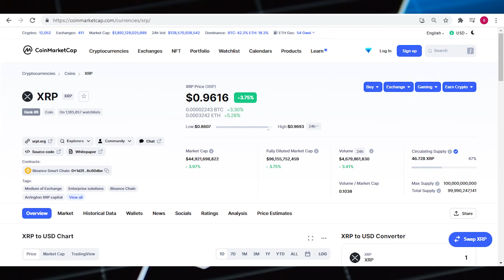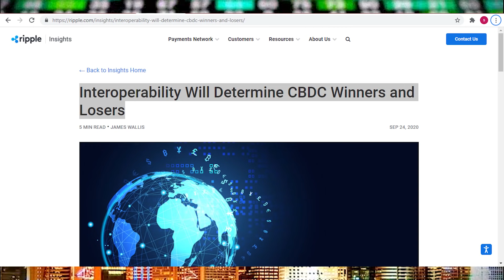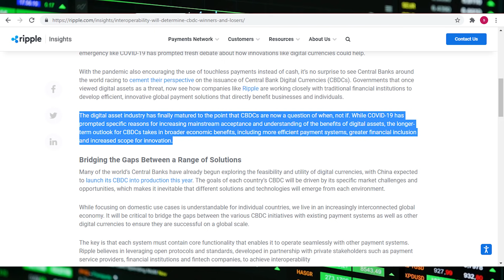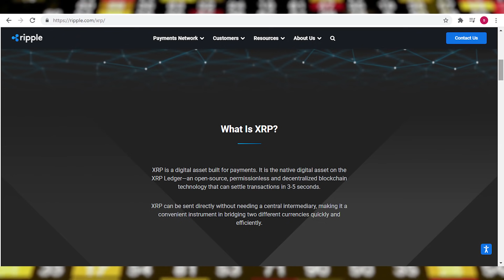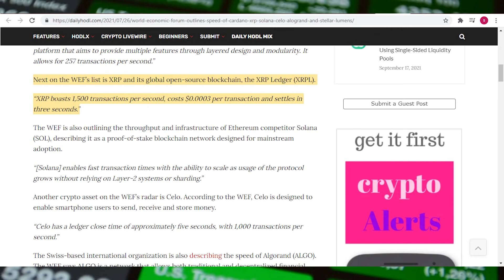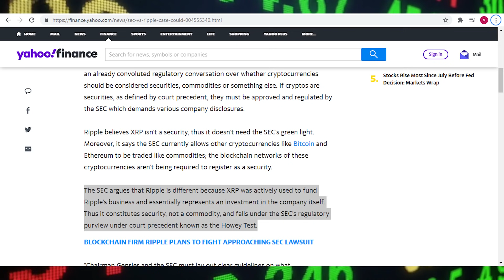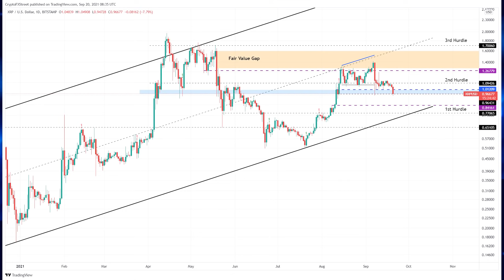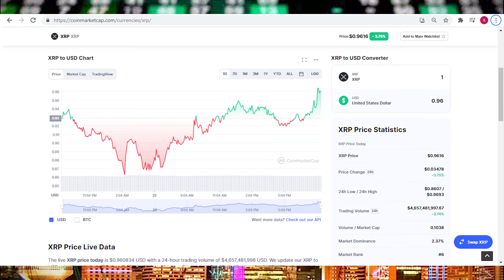SECRET XRP MESSAGE: Mass Adoption Incoming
We have been telling you in our previous videos that the world is stepping into a digital world and how crypto and especially XRP is going to play its role. Ripple XRP will be the new financial system of the world. Previously the world economic forum has called XRP as the most relevant currency for CBDCs. The World Economic Forum (WEF) reports that central banks and government agencies are considering the potential of CBDCs to address long-standing global financial concerns.
Ripple says that central banks around the space are locked in an arms race to develop their own CBDCs. The payments startup highlights that by “ensuring a level of interoperability,” central banks can leverage XRP to support and facilitate the use of CBDCs.
This was said exactly a year ago. According to Ripple, Interoperability Will Determine CBDC Winners and Losers. With the pandemic also encouraging the use of touchless payments instead of cash, it’s no surprise to see Central Banks around the world racing to cement their perspective on the issuance of Central Bank Digital Currencies (CBDCs). Governments that once viewed digital assets as a threat, now see how companies like Ripple are working closely with traditional financial institutions to develop efficient, innovative global payment solutions that directly benefit businesses and individuals.
CBDCs are now a question of when, not if, as the digital asset business has finally matured. While COVID-19 has prompted specific reasons for increasing mainstream acceptance and understanding of digital assets' benefits, the longer-term outlook for CBDCs includes broader economic benefits such as more efficient payment systems, greater financial inclusion, and increased scope for innovation.
Now just keep that in mind and let’s move to what the work economic forum has said recently. WEF shared that Ankiti B. says to enable trade with more digitization, you need interoperability of systems. "That includes payment systems, quality standards and the way that goods move between one country and another."
This was said in the World Economic Forum’s Sustainable Development Impact Summit. Ankiti says that interoperability of payments leads to traceability which leads to sustainability. They need more favourable technology for this. Let’s have a look at what Ankiti said in the conference.
Now what they are talking about is the blockchain. It is the new and complete technology for all their problems. Specifically Ripple XRP. It is faster, less costly, more scalable than any other digital asset, and the most important these days, the sustainability. What crypto asset is the most sustainable that XRP. This makes XRP the most suitable currency for the new digitized financial system of the world?
The world economic forum also has a list of digital assets among which RP is the top one. In its recently published community paper, the Swiss-based international organization for public-private cooperation also listed XRP and its global open-source blockchain, the XRP Ledger (XRPL).